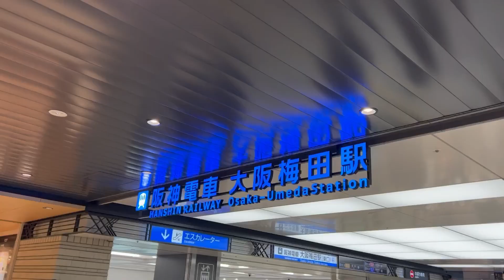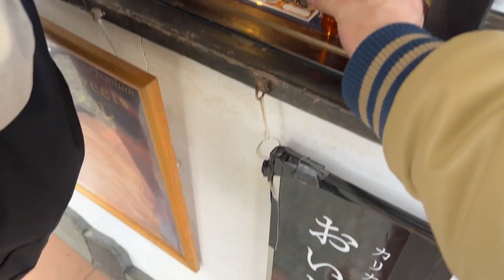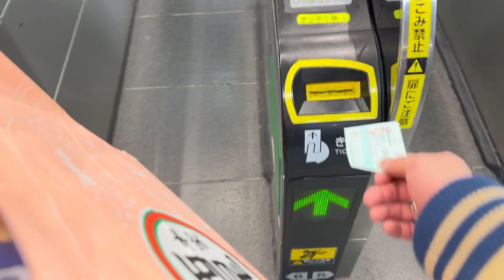【京都観光】最高の絶景が撮れました！途中から高画質視聴を勧めます！！京都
こんにちは！えいきです！！
いよいよ年末旅行も最終日となりました！
最後の観光場所は京都はです！！！
相変わらず、ずっと食べてずっと飲んでます🍻
エリアは、嵐山→清水寺→京都駅って感じですね！

初日のユニバから最終日までずっと天気に恵まれていて、
清水寺では最高の絶景動画が撮れました🎥🎥
清水寺に着いたら高画質視聴をオススメします！

2022年に撮った最後の動画になります！
2023年はもっとパワーアップしてより楽しくクオリティの高い動画を撮っていきます！
長くなりましたが、是非最後まで視聴いただけると嬉しいです！！